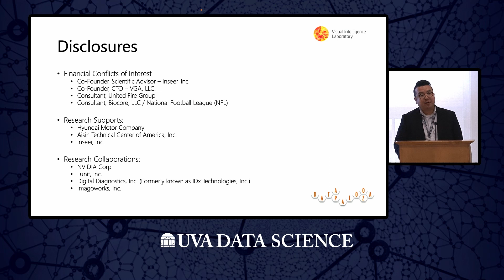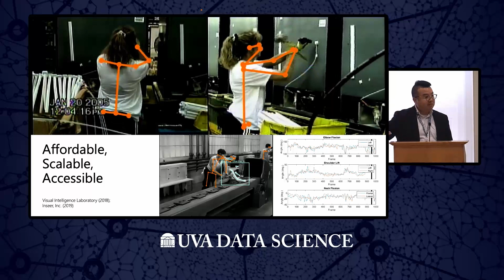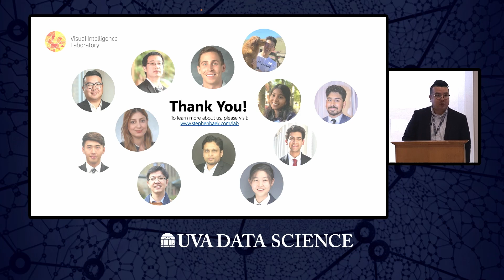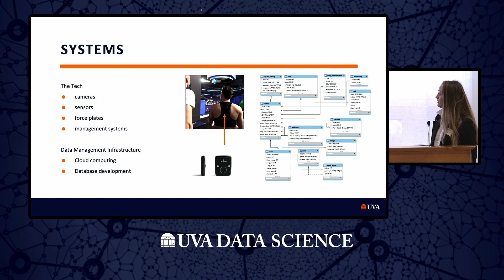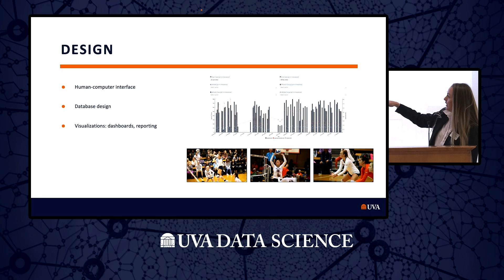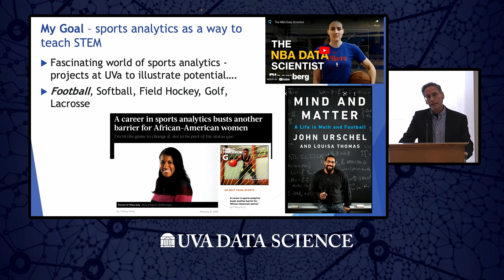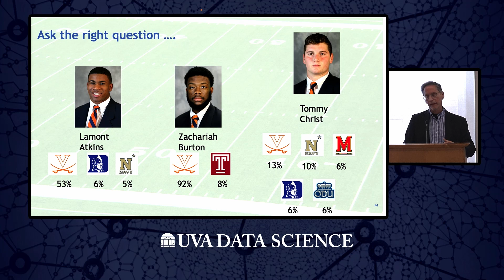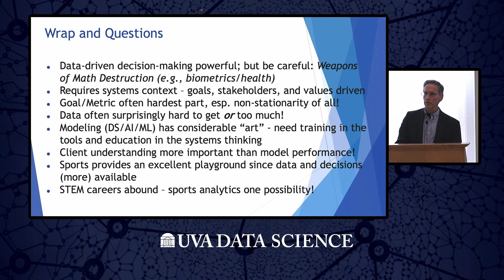Data in Sports Science Panel